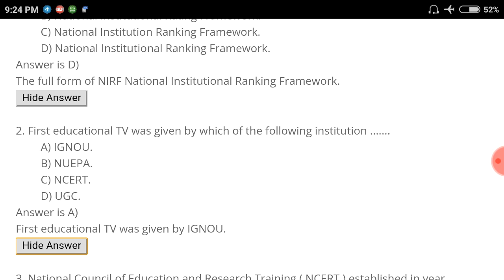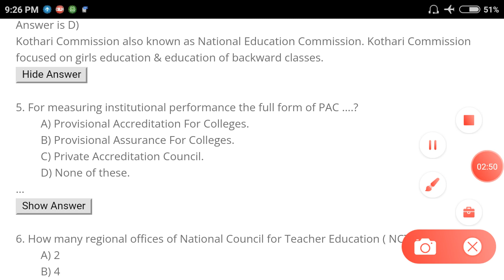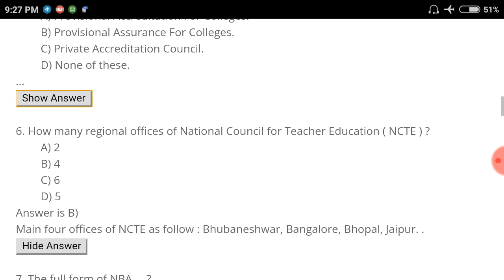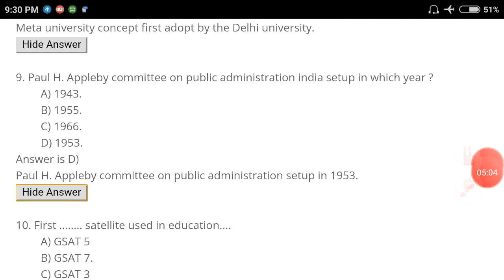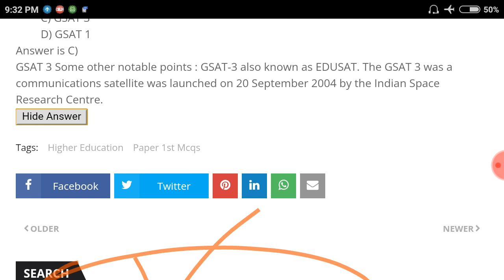UGC NET / SET Exam Mock Test Higher Education ! Paper 1 Mcqs ! Higher Education Mcqs Part 2